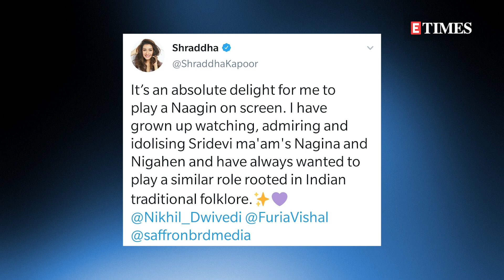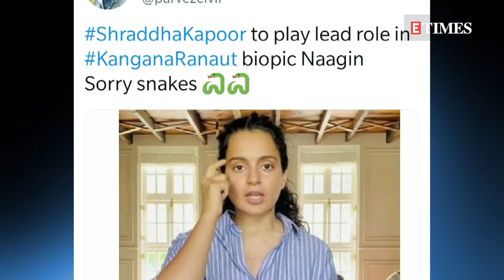Shraddha Kapoor to play Naagin on-screen, Twitter floods with hilarious MEMES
Shraddha Kapoor has signed her next biggie - a three-film series based on the shape-shifting Nagin. Yes, the gorgeous heroine is all set to step in as Bollywood's newest Nagin, a role that has been revolutionised by several top actresses of their times. As soon as Shraddha Kapoor announced the project, her fans took to social media to congratulate the star. However, trolls too had a field day on Twitter while sharing some hilarious memes!